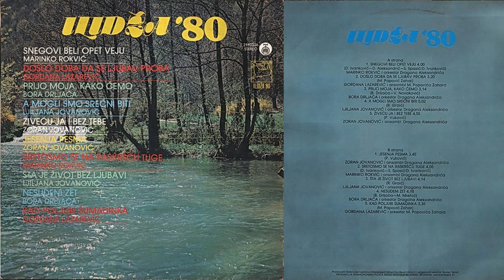Ljiljana Jovanović - A mogli smo srećni biti | [Official Music Audio]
Muzika: Radoslav Graić
Tekst: Radoslav Graić
Aranžman: Radoslav Graić